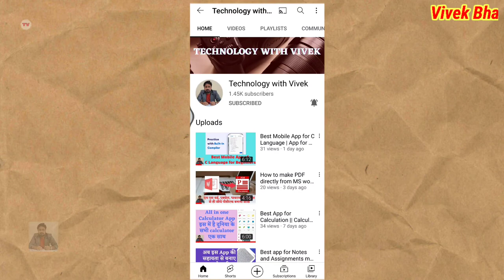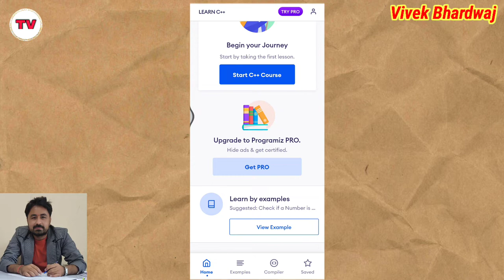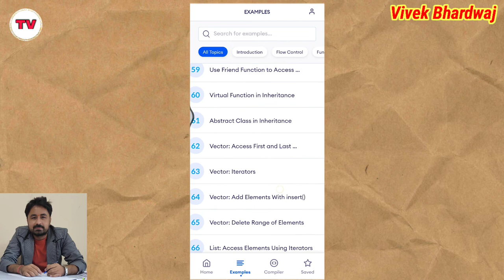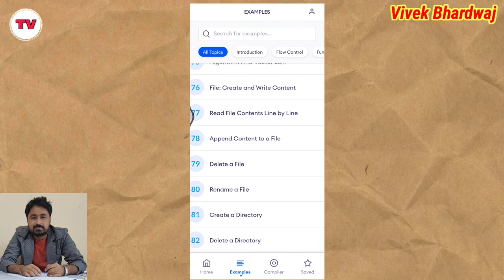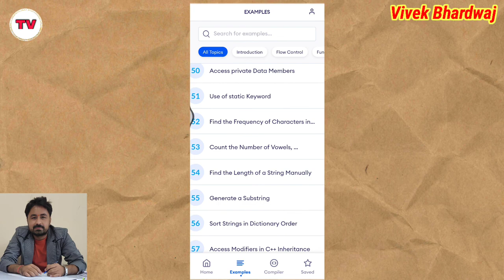Best App for C++ Language | App for C++ Language Beginners | Programiz App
Best Mobile App for C++ Language | App for C++ Language Beginners | Best App for C++ | Programiz App

Title Tags:
Best App for C++ Programming,
Mobile mein C or C++ ke Programs Kaise Banaye,
Best Mobile App for C++,
app for c language,
Best Mobile App for C++ Language,
App for C Language Beginners,
Best App for C++ ,
Programiz App,
Programiz app for C++ language,
how to use programiz app,
C++ language ke programs kaise banaye,
C language ke programs mobile mein kaise banaye,
C language ke programs banane ke liye acha app,
Mobile C/C++ Compiler,
app for c programming,
best mobile app for programming,
Technology with vivek,
Vivek Bhardwaj,